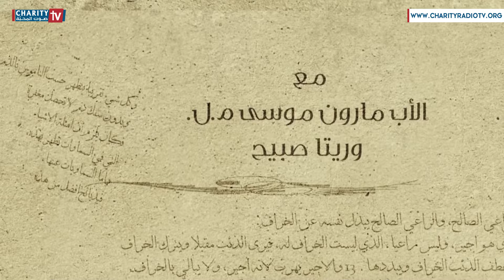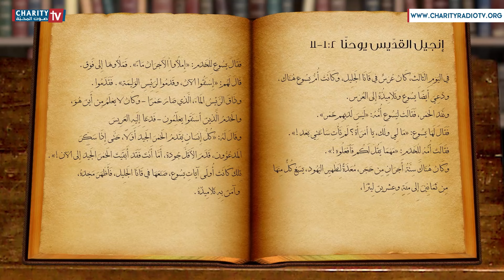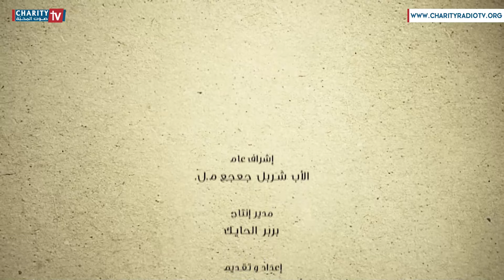من الوعد للعهد - أحد عرس قانا الجليل ومدخل الصوم الكبير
من الوعد للعهد

شروحات وتأملات مع الأب مارون موسى المرسل اللبناني
تحاوره ريتا صبيح

قراءات أحد عرس قانا الجليل ومدخل الصوم الكبير
العهد القديم: سفر أشعيا (55، 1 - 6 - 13)
الرسالة: روما (14، 14 - 23)
الإنجيل: (يو 2، 1 - 11)